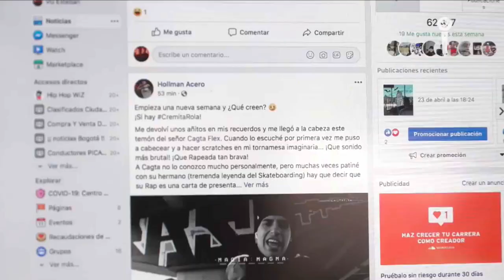Sin control venta de drogas en redes sociales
VÍA: IMPACTO MUNDO / 07:39 AM